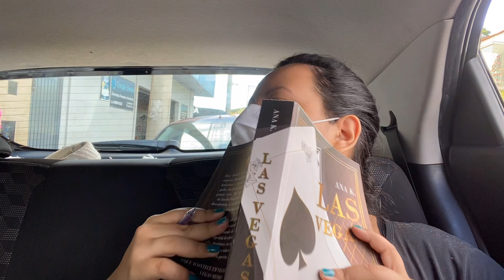VLOG 11 l PROBLEMAS, REUNIÃO, CUIDANDO DE MIM e mais…🤯😊